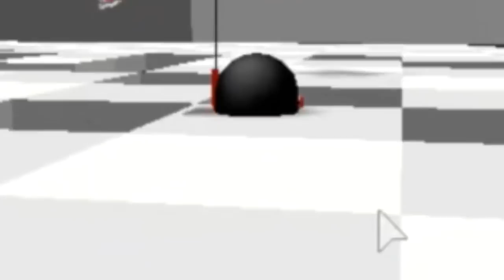BECOMING THE MOST SAVAGE SIMON EVER!! - ROBLOX SIMON SAYS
Today we play Simon Says in Roblox!! In this game, Simon gives an instructions on what to do and we must obey him or suffer the consequences!!